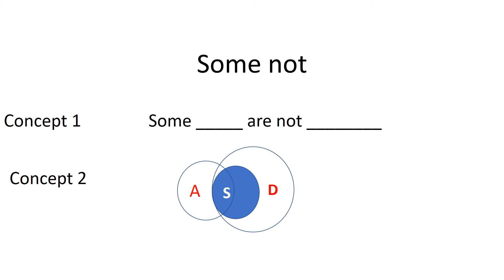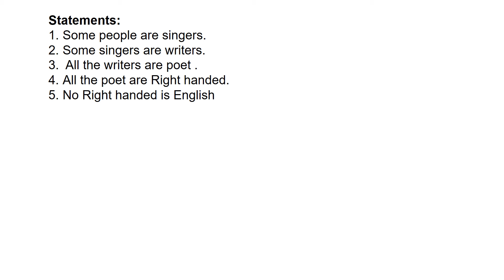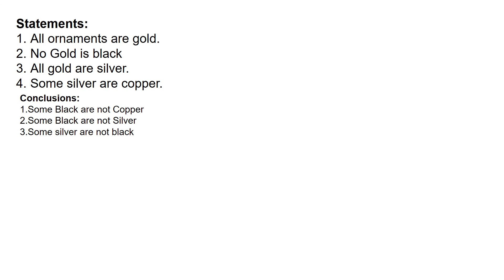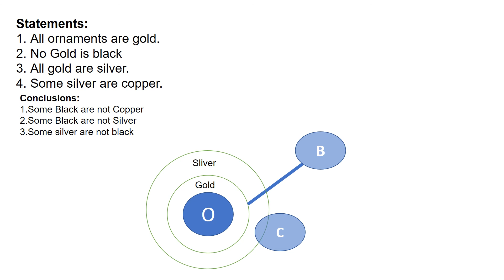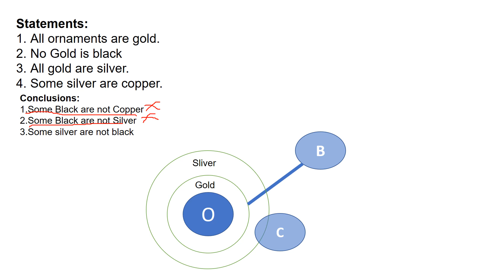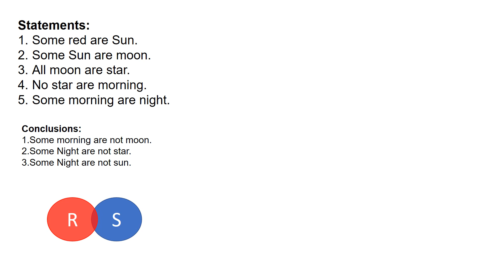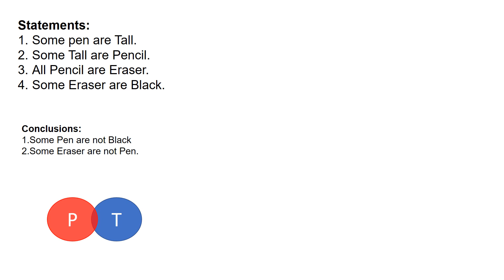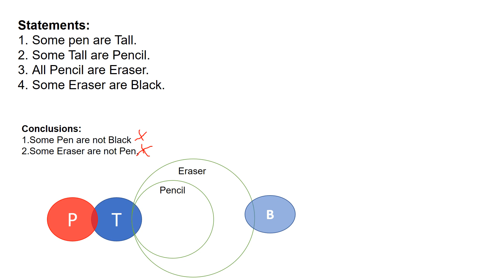IBPS Syllogism ಎಸ್ಬಿಐ ಕ್ಲರ್ಕ್ ಪರೀಕ್ಷೆ 2018 syllogism ಸೈಲೋಜಿಸಮ್ ಭಾಗ 4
IBPS ಎಸ್ಬಿಐ ಕ್ಲರ್ಕ್ ಪರೀಕ್ಷೆ 2018 ಸೈಲೋಜಿಸಮ್ syllogism in kannada